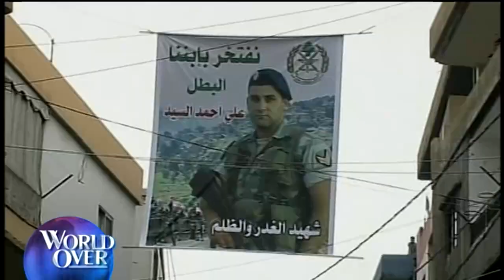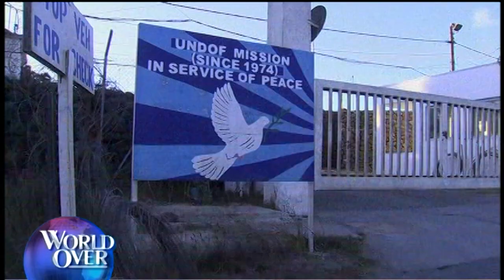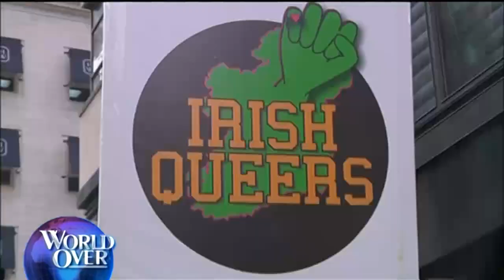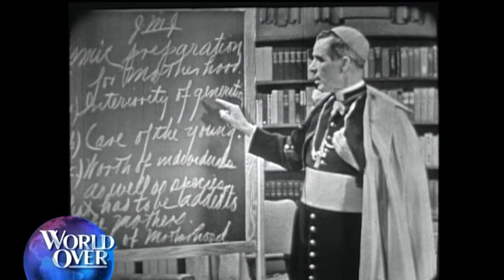World Over - 2014-09-04 – Full Episode with Raymond Arroyo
HEADLINE NEWS of the week, plus:  LT COL ALLEN B. WEST, former U.S. Congressman from Florida, DR WALID PHARES, advisor to the anti-Terrorism Caucus of the US House of Representatives, and DAVID LAZAR, chairman of the American Mesopotamian Organization on the continuing rise of the terrorist organization ISIS/ISIL in Iraq, the 2nd beheading of an American journalist at the hands of the group and the efforts by Dr. Phares and Mr. Lazar calling for an internationally protected area for persecuted Christians in Northern Iraq.  KATE DICAMILLO, Newberry Medal winning children's author of the importance of reading and storytelling in a child's development, her life and career in children's literature and her latest story, Leroy Ninker Saddles Up from Candlewick Press.